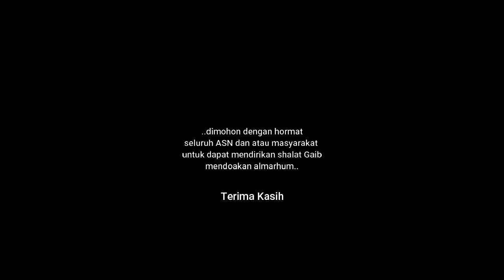Bangka Tengah Berduka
Innalaillahi wa inna ilayhirooji'un
Selamat Jalan Bapak Ibnu Saleh

Semoga diterima semua amal ibadah, diampunkan segala dosa, di tempatkan di sisi terbaik-Nya

Telah Berpulang ke Rahmatullah
Dr. Ir. H. Ibnu Saleh, MM
Bupati Bangka Tengah Periode 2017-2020

Allahummaghfirlahu warhamhu wa'afihi wa'fuanhu. Aamiin Yaa Robbal'alamin

Sesungguhnya kami adalah milik Allah dan kepada-Nya lah kami kembali Semoga amal ibadahnya diterima di sisi Allah SWTdan yang ditinggalkan diberi ketabahan dan keikhlasan

Akan dilaksanakan Sholat Goib diseluruh Masjid di Bangka Tengah, ba'da dzuhur (Minggu, 04/10/2020)